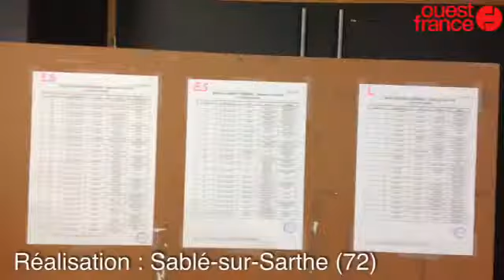Les résultats du bac à Sablé !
Bac, Sablé, Sarthe